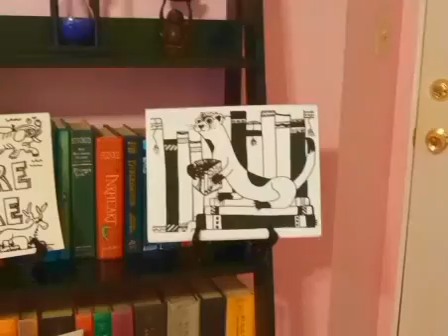'Book Ferret'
Ferrets collect the treasures we love,
I have a collection I'm most proud of.
Some ferrets like things that shine in the sun,
But me I have a book collection.

Around my master's house I look,
Until I find a special book.
I hide the best books away,
For me to read another day.

Better than jewelry better than gold,
Are the wondrous stories that the books hold.
My library grows every day,
With books I find along my way.

So if one day your book's not there,
And you search and search everywhere.
It's probably a story I could not resist,
And I took it to add to my reading list.

The book is now mine which suits me just fine,
Don't be upset it's how I'm inclined.
I'm a book ferret it's what I do,
You'll need to get a new book for you.